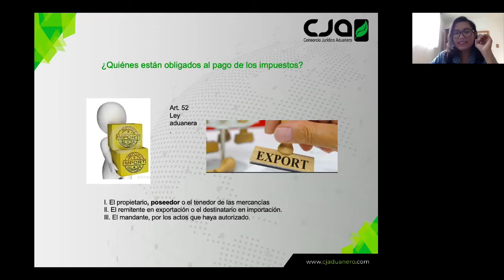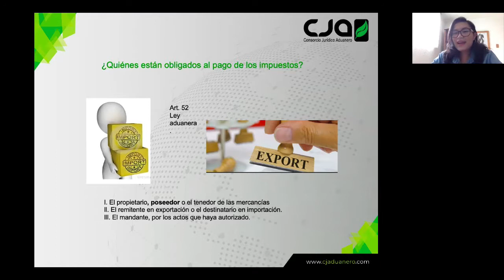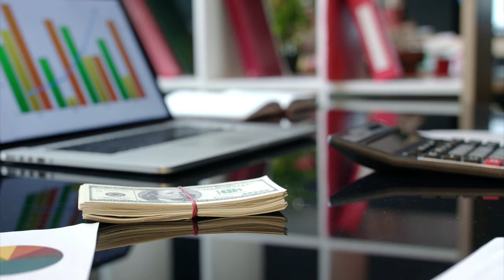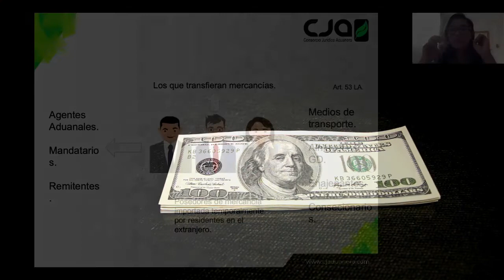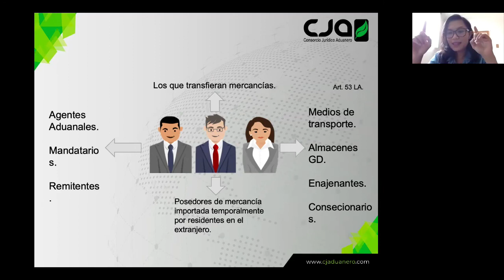Pago de impuestos de Comercio Exterior: obligado directo y obligado solidario - Lorena Canto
¿Quiénes están obligados al pago de impuestos de comercio exterior?

Obligado directo y obligado solidario.

En esta cápsula Lorena Canto nos habla sobre quienes son los obligados directos al pago de impuestos de comercio exterior, así como los obligados solidarios, además de decirnos cuál es la diferencia entre ambos.